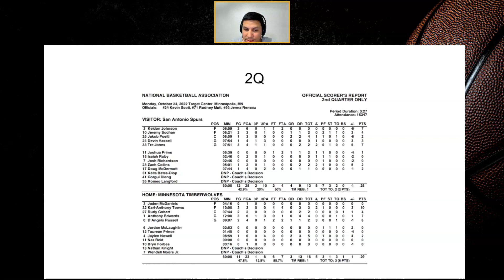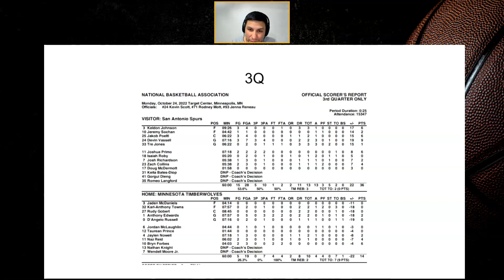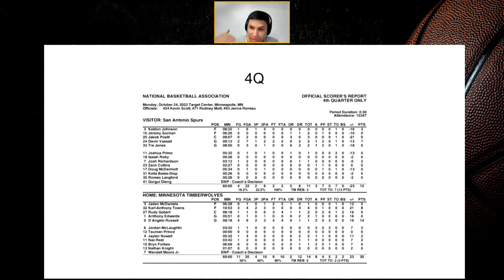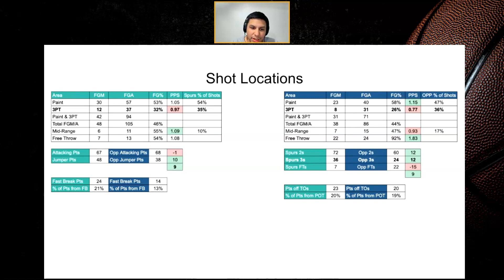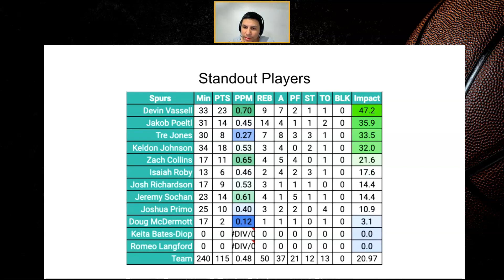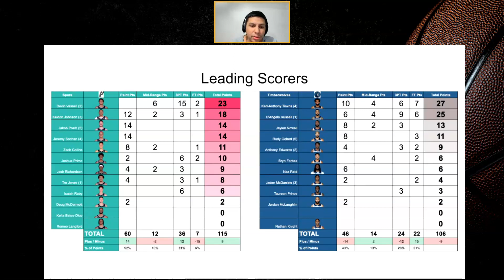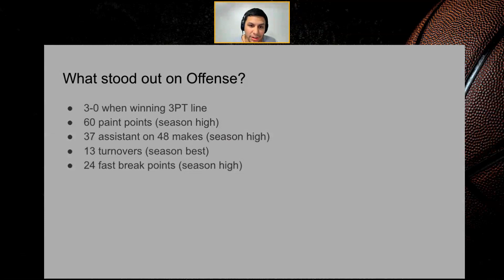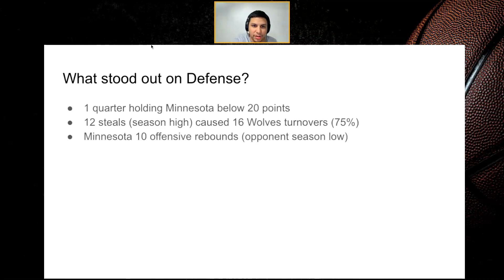San Antonio Spurs Defeat Timberwolves On The Road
The San Antonio Spurs defeat the Timberwolves on the road and improved to 3-1 on the season with a 9-point win. The Spurs built a lead as large as 35 points, but despite going cold in the fourth, San Antonio held on for the comfortable win.

0:00 Intro
0:24 1Q Recap
1:10 2Q Recap
1:59 3Q Recap
2:40 4Q Recap
3:56 Shot Location Breakdown
4:38 Leading Scorers
5:31 Standout Players
6:40 What stood out on offense?
9:23 What stood out on defense?
10:04 Final Thoughts